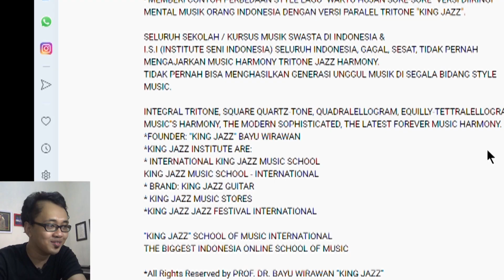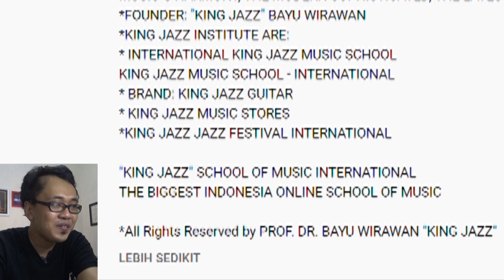ISI (Institut Seni Indonesia) SES4T? - video reaction KING JAZZ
Di sini aku hanya ingin mengklarifikasi bahwa ISI tidak ses4t ya gaess, dan ingin meluruskan sejarah maupun teori yang tidak tepat.